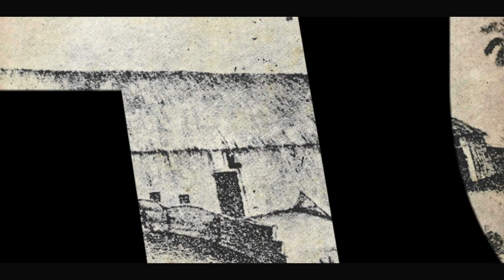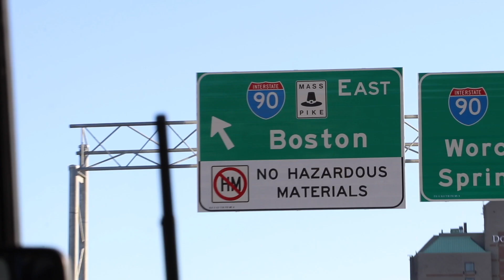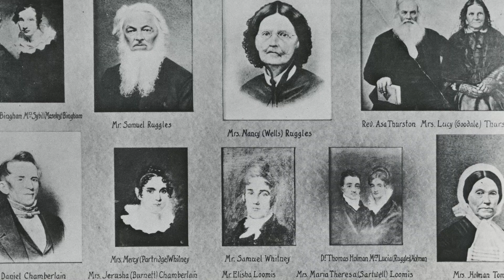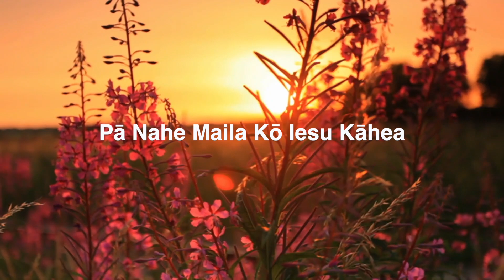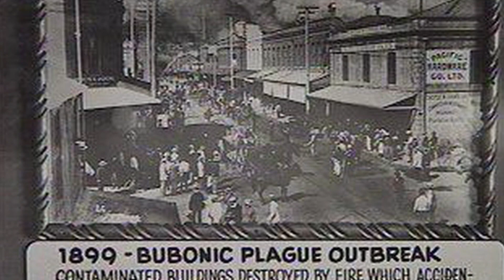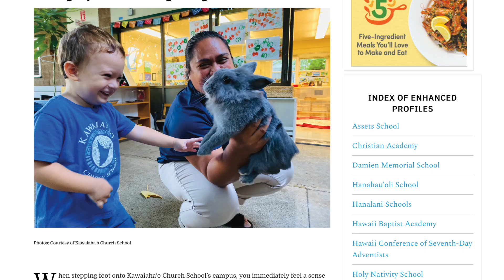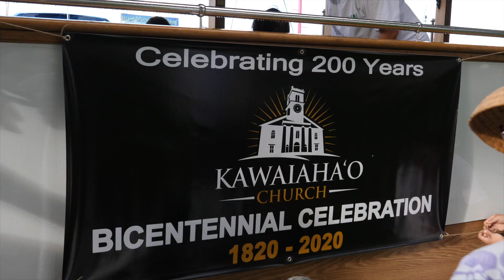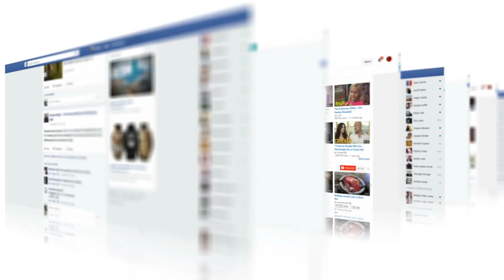THE MISSION OF ALOHA CONTINUES | DOCUMENTARY PREMIERE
As Kawaiaha’o Church end’s its 200th bicentennial anniversary celebration of the first Christian missions to Hawaii in 2021, this latest documentary shares God's vision for the next generation as well as for the people of Hawaii. Led by Kahu Ken Makuakane, the original mission of the Ali'i and the missionaries from New England continues through the outreaches that give back to the community and shares God’s powerful love through the spirit of Aloha and the making of disciples.